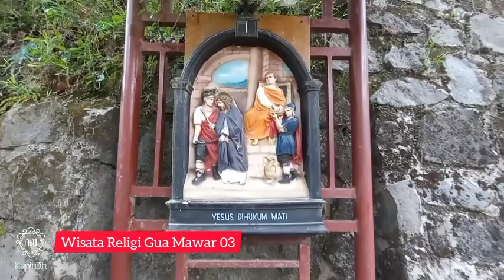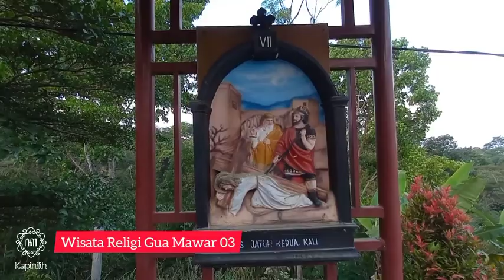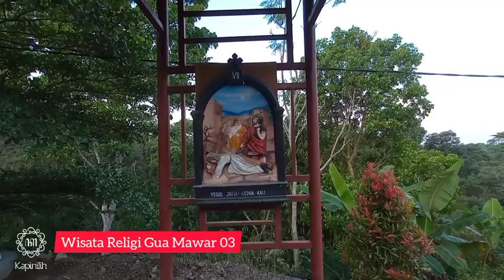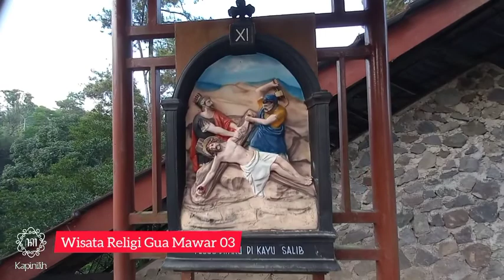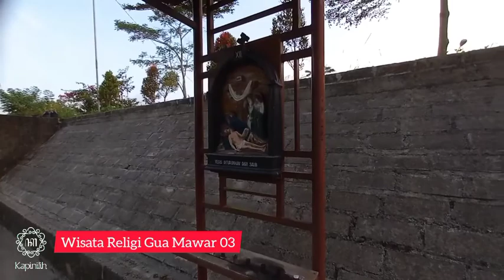JALAN SALIB DI GUA MARIA MAWAR BOYOLALI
sedulur, mari jalan-jalan wisata religi ke gua maria mawar di musuk boyolali jawa tengah sekaligus melihat potret nyata toleransi berkeyakinan

wisata religi katolik, gua maria, gua maria mawar, 25 gua maria terpopuler, mistis dan sejuk di indonesia, sahabat katolik indonesia, indah dan wajib dikunjungi 18 gua maria terpopuler di indonesia, katolikku keren, gua maria mawar musuk boyolali

hastag:

gua maria mawar dusun i kembangsari kabupaten boyolali jawa tengah
bentuk toleransi dalam perbedaan pendapat dapat diwujudkan dengan cara
arti toleransi
apa itu toleransi
apa yang dimaksud dengan toleransi
arti penting melaksanakan sikap toleransi
toleransi antar umat beragama
toleransi agama
toleransi beragama
toleransi beragama di indonesia
toleransi budaya
toleransi katolik
ayat alkitab katolik tentang toleransi
toleransi dalam agama katolik
toleransi gereja katolik
toleransi di gereja katolik
toleransi orang katolik
agama katolik toleransi
katolik tentang toleransi
toleransi dalam gereja katolik
toleransi rumah ibadah
pembangunan kedua rumah ibadah yang berdekatan menjadi simbol toleransi
toleransi rumah ibadah agama di indonesia
jalan salib
doa jalan salib
14 perhentian jalan salib dan gambar
perhentian jalan salib
doa jalan salib singkat
14 perhentian jalan salib
berapa kali tuhan yesus jatuh dalam jalan salib sebutkan
jalan salib yang dilalui yesus dari sampai ke puncak golgota